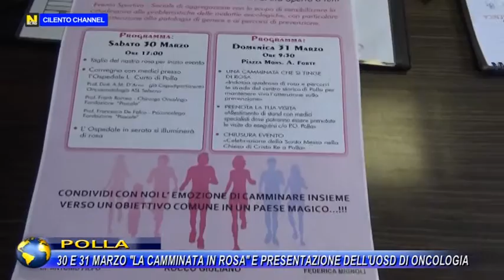POLLA, 30 E 31 MARZO "LA CAMMINATA IN ROSA" E PRESENTAZIONE DELL'UOSD DI ONCOLOGIA.